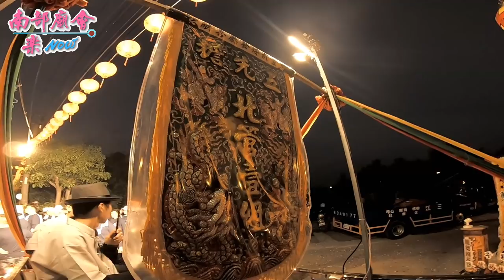12／30(日) 高雄市大樹區興化廍山頂龍德宮玉皇三公主歲次戊戌年建宮二十週年慶平安遶境~入廟圓滿